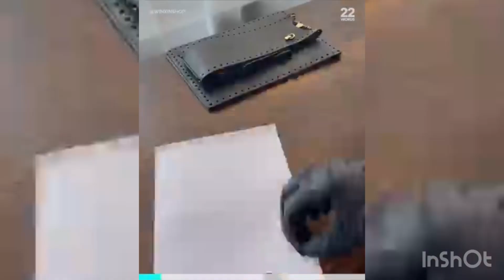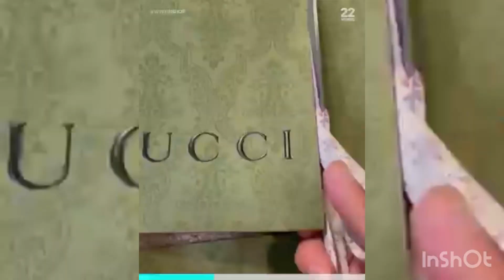Transforming Old Shopping Bags into Chic Luxury Bags | Eco-Friendly Fashion DIY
Join us in this step-by-step DIY tutorial where we elevate old shopping bags to new heights of luxury! Unleash your creativity and eco-consciousness as we repurpose and reimagine these common items into stylish statement pieces. Explore the art of sustainable fashion and learn how to create your own high-end handbags that are both fashionable and eco-friendly. Let's make a positive impact on the environment while indulging in luxury!

Turning old shopping bags into new bags is a great way of upcycling for fashion! 😍🙌
TT/IG | winxinshop

luxury bags#luxury handbags collection#plus size fashion#environmental friendly luxury bags#luxury handbags worth it#luxury handbags worth the money#fast fashion documentary#fashion industry#fashion design#luxury accessories#luxury handbags 2022#how to find your fashion sense#shopping challenge#how bad is fast fashion#elegant fashion